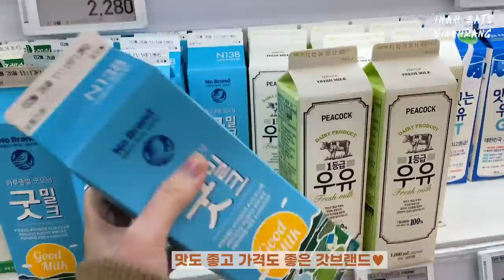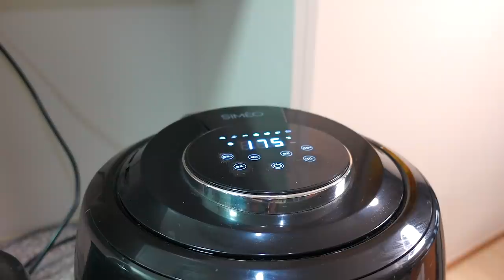핵불닭소스 듬뿍 넣은 크림파스타🍝🌶, 직접 만든 모닝빵 햄버거 먹방🍔Hot spicy cream pasta, homemade hamburger MUKBANGㅣASMR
I hope you're happy today.♬